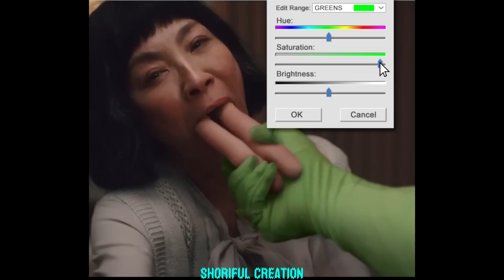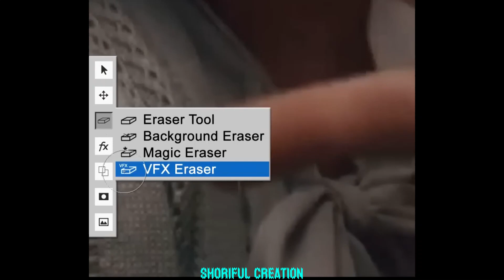Green Screen vfx Behind the scenes - Part -3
Green Screen vfx Behind the scenes
Music Background :
Best VFX Effect from The Green_Screen

This channel may use some copyrighted materials without specific authorization of the owner but contents used here falls under the “Fair Use” as described in The Copyright Act 2000 Law No. 28 of the year 2000 of Bangladesh under Chapter 6, Section 36 and Chapter 13 Section 72.